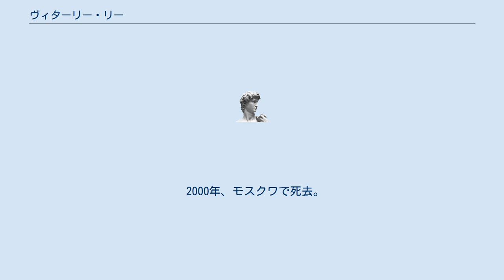ヴィターリー・リー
ヴィターリー・ミハイロヴィチ・リー（ロシア語: Виталий Михайлович Ли、1923年5月24日 - 2000年）は、ソ連・北朝鮮の軍人。
ソビエト軍での最終階級は少佐、朝鮮人民軍の少将。
 ニコリスク・ウスリースク（現ウスリースク）市に生まれる。
 1937年、家族と共にウズベク・ソビエト社会主義共和国のアルィシ市に追放される。
ウズベキスタンのサマルカンド農業機械化専門学校を卒業し、サマルカンド教育大学で2年間学んだ。
 1943年、赤軍に召集。
1945年、ウスリースクに派遣。
第1極東戦線第25軍において、上級中尉として朝鮮半島北部の解放に参加した。
 1948年、ソビエト軍の少佐に昇進し、朝鮮民主主義人民共和国の保安機関に移った。
1950年、北朝鮮の防諜局長、大佐。
1955年、ソ連に帰国し、クラスノダール地方で働いた。
 1992年、北朝鮮政府は、リーに朝鮮人民軍少将の階級を授与した。
 2000年、モスクワで死去。
 ロシア北朝鮮友好・文化協力協会副会長。
1992年から朝鮮解放・1950年～1953年の国際戦争に従軍した戦争・労働ベテラン・戦傷者・年金生活者委員会議長。